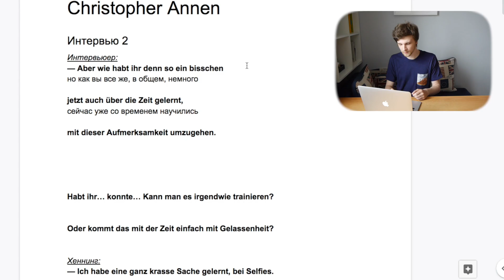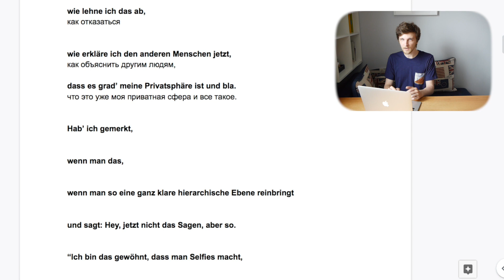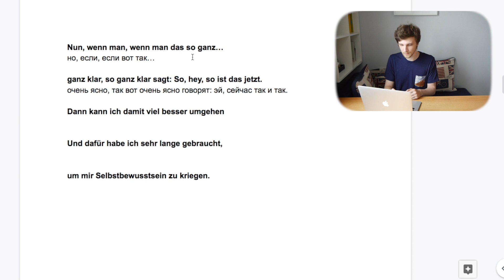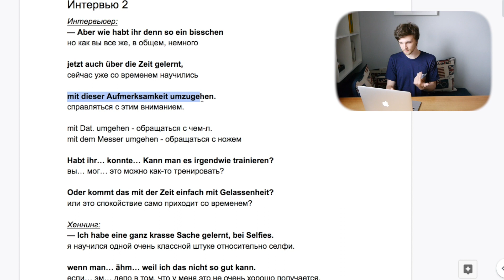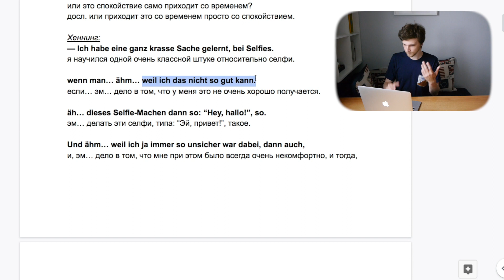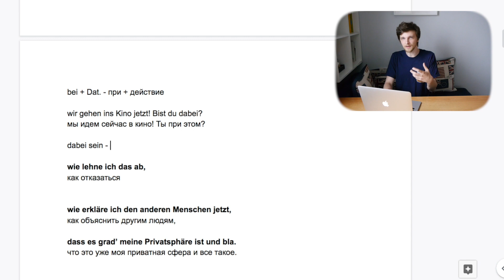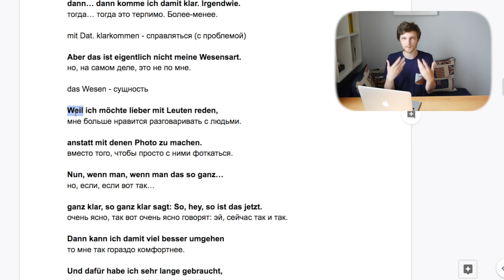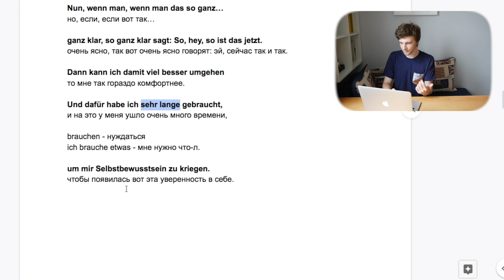Хеннинг Май, отношение к селфи. Фрагмент интервью | Учим разговорный немецкий #02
Всем привет, в этом видео мы продолжаем разбирать разные интересные фрагменты интервью Хеннинга Мая и Кристофера Аннена. В этот раз разберем то место, где Хеннинг говорит о своей нелюбви к тому, чтобы делать селфи с незнакомыми людьми.

Содержание:
00:22 Хеннинг Май, отношение к селфи
01:25 Отношение к селфи, перевод фрагмента
05:23 Грамматический разбор
06:12 Как научиться понимать немецкую речь на слух? Лирическое отступление =)
07:58 Грамматический разбор, продолжение

03:36 - 04:49

Преподаю языки по скайпу (английский, немецкий):
АХТУНГ!!! Если еще не регистрировались на айтоки, то сделайте это по моей партнерской ссылке так вы сможете поддержать мой канал. Спасибо!!!

Микрофон:
— RØDE Podmic